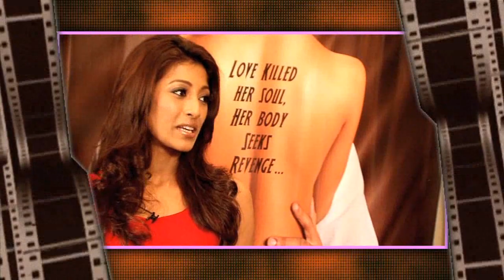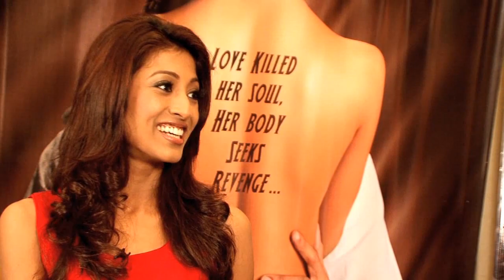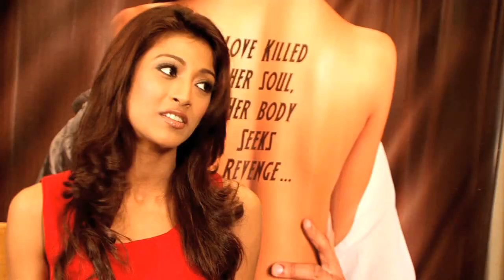Virginity Is Something That Lies Within The...: Paoli Dam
In the first part of her Bollywood Hungama exclusive with Content Head Broadband Faridoon Shahryar, 'Hate Story' actress Paoli Dam shares her views on virginity, foreplay, her first kiss, comparisons with Sharon Stone and many other topics. Don't miss!